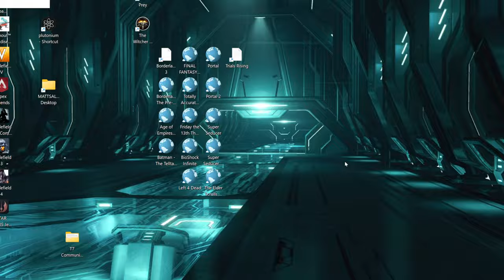Xin Autofilled to Jungle + FWotD (Draft Pick Normals) | Level 1 to 30 in 2023/2024! (Part 97)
In this new series, we will be going through and showing ya'll what it looks like to start a brand new account in League of Legends these days in 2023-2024.